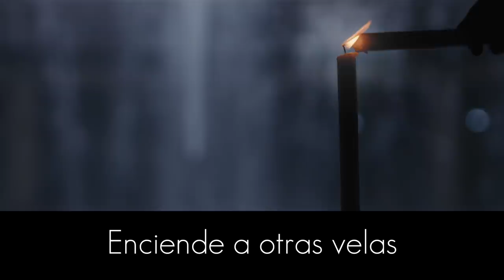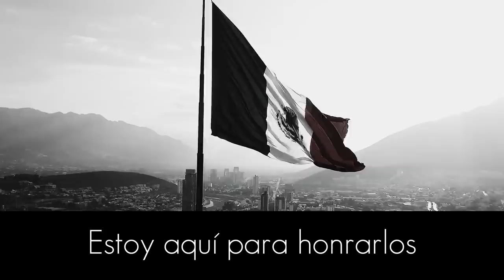EL LEGADO | Capítulo 8: ¡Que renazca Monterrey! | Luis Donaldo Colosio Riojas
El cambio no lo hace una persona, el cambio lo hacemos todos. Avancemos juntos para construir la ciudad que queremos, para así impulsar el renacer de Monterrey.